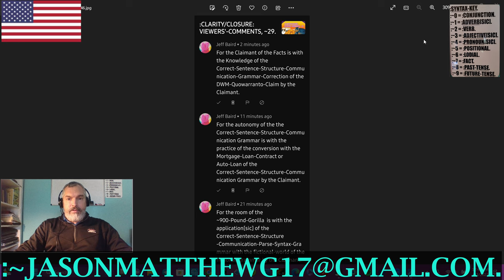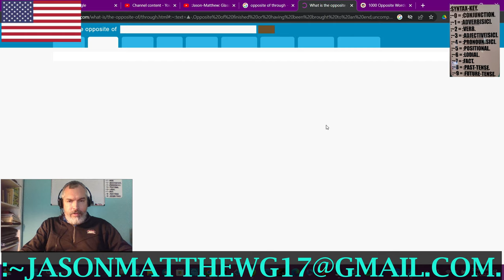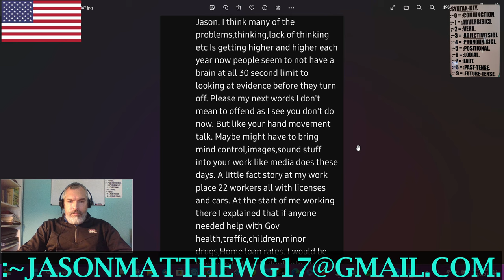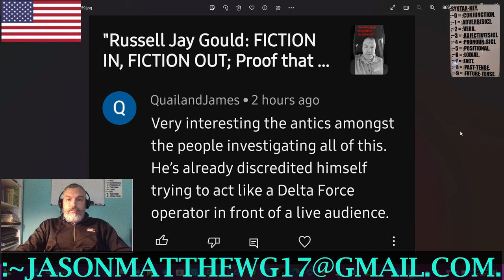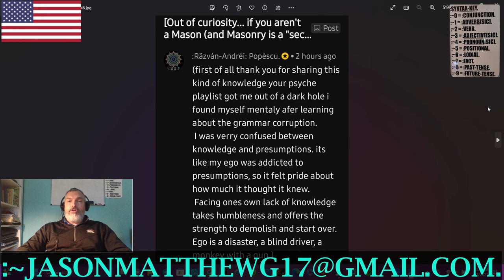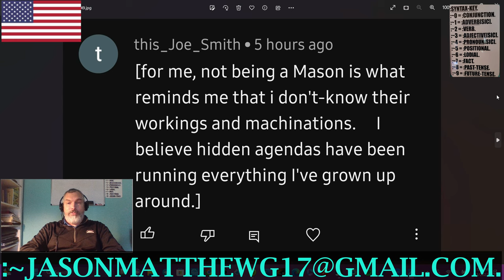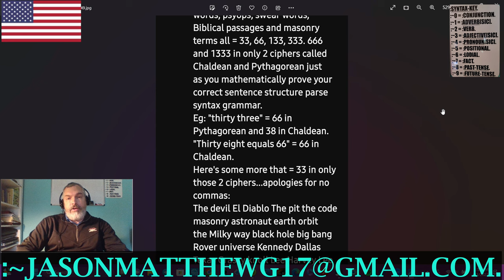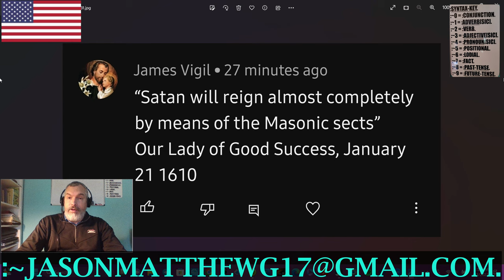:CLARITY/CLOSURE: VIEWERS'-COMMENTS, ~30.